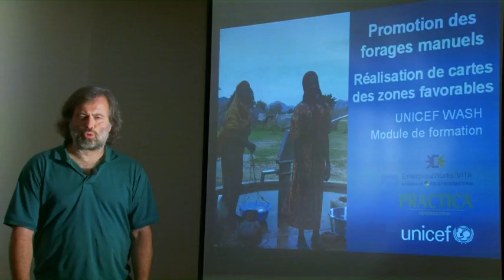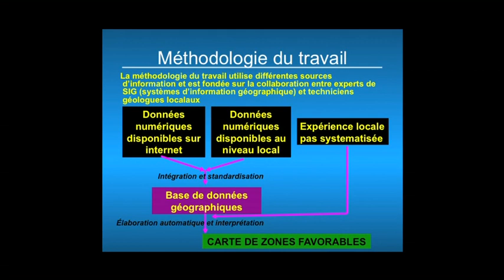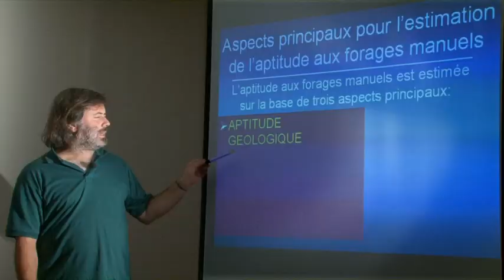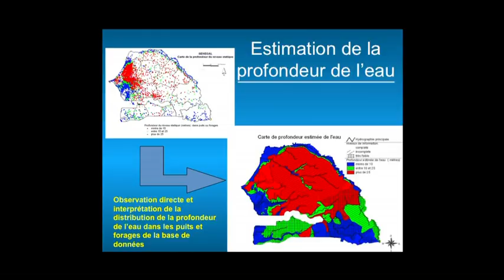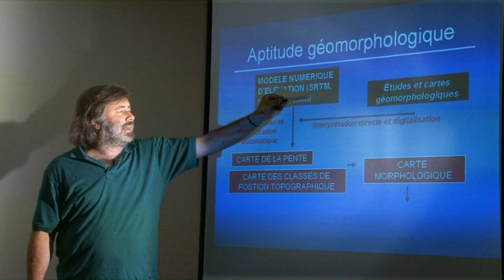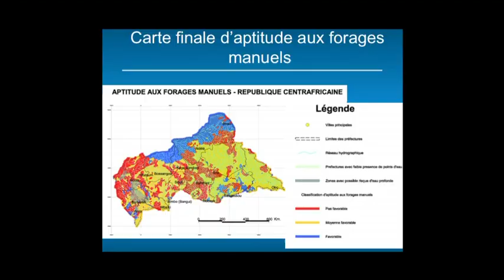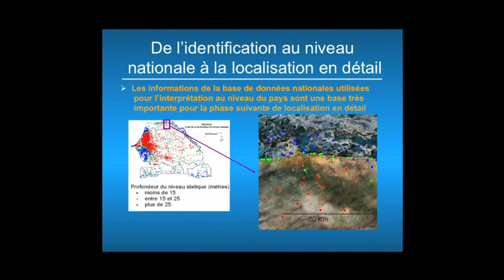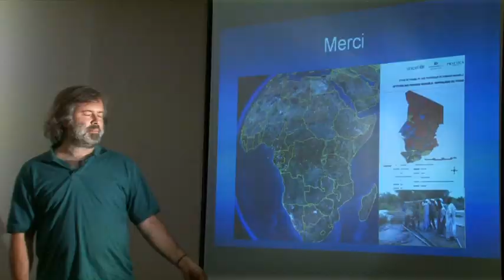Professionnalisation du Forage Manuel: 4. Réalisation de cartes des zones favorables (Français)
Fabio Fussi